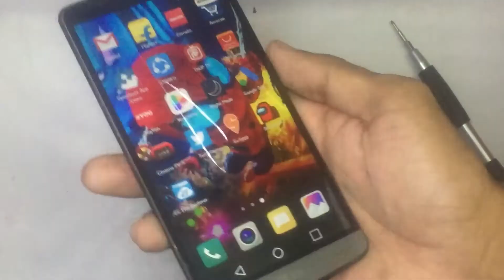LG G3 Blue Screen and Flickering | Permanently FIX 2020 | Hindi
Hello Dosto, is video mein maine aapse LG G3 Phone ke baare mein baat ki hai, Mujhe umeed hai ki aapko yeh video pasand aayegi. Agar video  pasand aaye he to like kare.